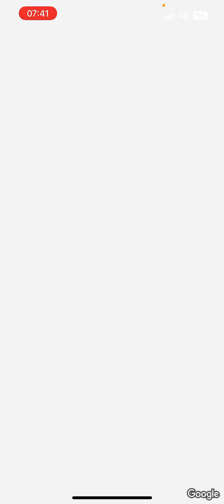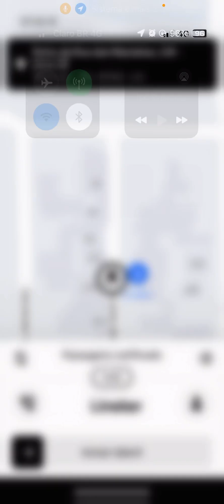PESCARIA NA UBER bora trabalhar - tá FRACO✅